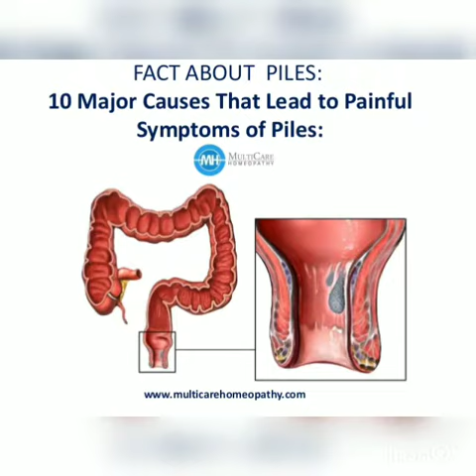पाईल्स का जड़ से सफ़ाया सिर्फ दवाई से मात्र 1600/- मो 9300041604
गुदा के भीतर रात के सोने से पहले और सुबह मल त्याग के पूर्व दवायुक्त बत्ती या क्रीम का प्रवेश भी मल निकास को सुगम करता है। गुदा के बाहर लटके और सूजे हुए मस्सों पर ग्लिसरीन और मैग्नेशियम सल्फेट के मिश्रण का लेप लगाकर पट्टी बांधने से भी लाभ होता है। मलत्याग के पश्चात गुदा के आसपास की अच्छी तरह सफाई और गर्म पानी का सेंक करना भी फायदेमंद होता है। bawasir gharelu dawa # bawasir gel # bawasir gharguti upay # bawasir hospital # bawasir hone par kya kare # bawasir hindi #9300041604 हमें फॉलो करना न भूले Facebook Twitter instagram Equipment used : Camera Subscribe Our Channel For More Videos New Videos Check This internet tips & Tricks Videos